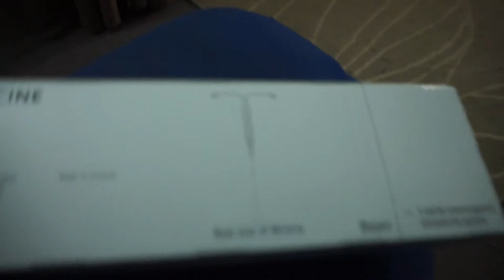Laparoscopy Journey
keyhole investigation surgery.
Let me know if you have any questions or concerns!